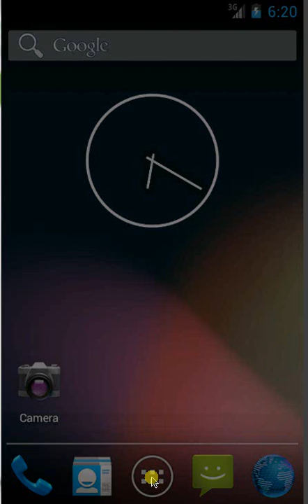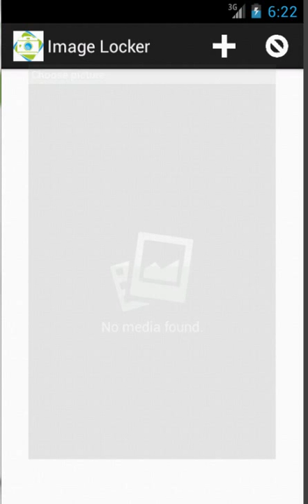Image Locker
Image Locker android app